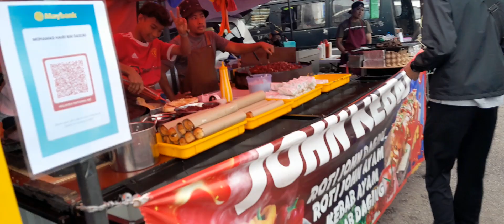PERGI BAZAR RAMADHAN PUASA KE 5